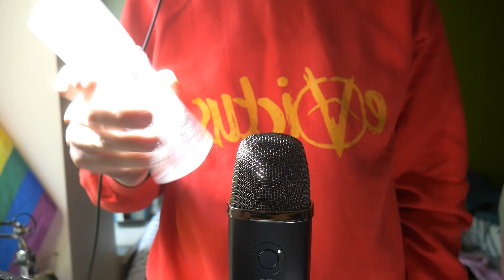ASMR I guarantee that 99% Of You WILL Fall Asleep To These Sounds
hey there everyone! I really hope you enjoy this video! because, in this video, I'm making a promise, I guarantee that 99% of you WILL fall asleep to these Asmr sounds that I have prepared for you! As always, if you did enjoy this video, be sure to leave a LIKE on the video, and also SUBSCRIBE if you haven't already to help us get to 5000 subscribers before the end of June this year!!